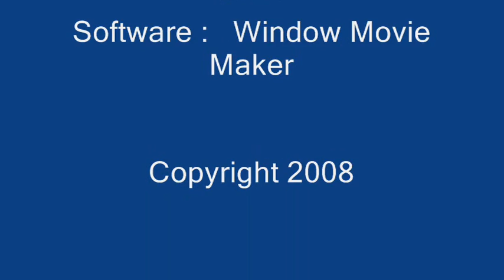Roland Fantom-S 61 Expansion SRX-02 Piano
Roland Fantom-X 61 Expansion SRX-02
The Roland Fantom S 61 EXP SRX-02 was unedited. In this video I used  7 different Patches from the EXP Board.  I changed the patches in real time.